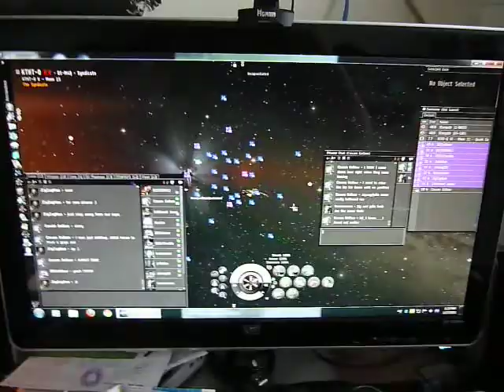Seventh Sanctum pos kill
whoot my alliance killed a pos kick ass